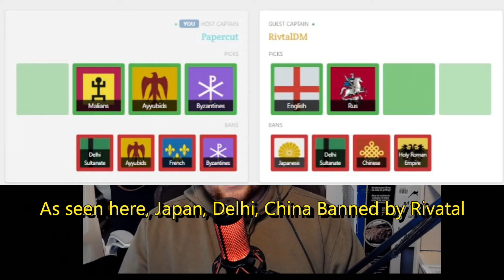Reflections On The King Of The Rockies Qualifiers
Join my coaching discord if you are interested in learning about AOE 4, getting advice and tips, and options for both free and paid coaching!